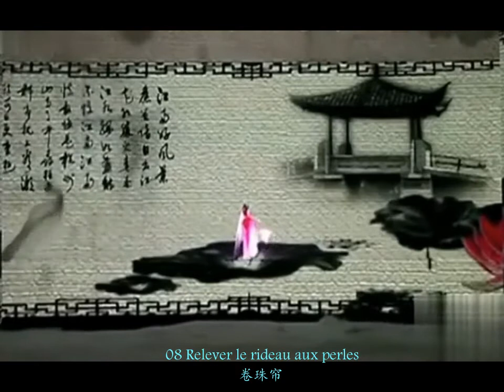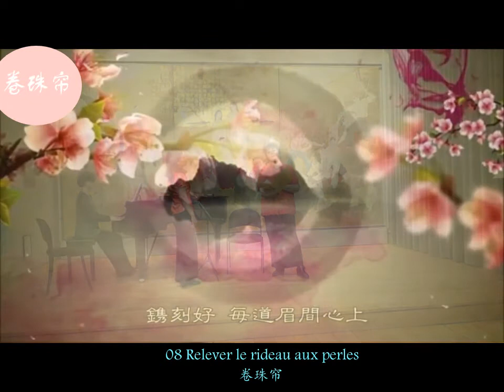08 Relever le rideau aux perles 卷珠帘 / 捲珠簾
李姝、LUNA词 / 霍尊曲 HuoZun / 彭飞编曲
CONCERT 2018  "Douceur des fleurs"   中文艺术歌曲音乐会：花情
MÉLODIES CHINOISES: SUBTILE FRAGRANCE ( II  Se faner 花落 )